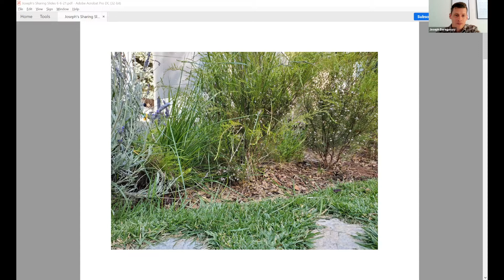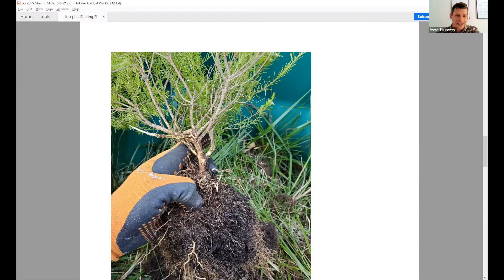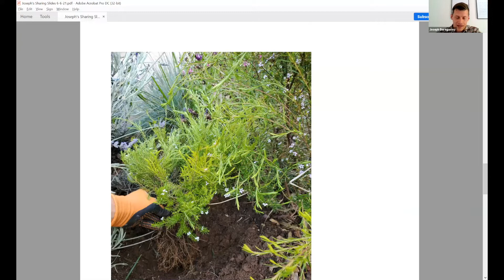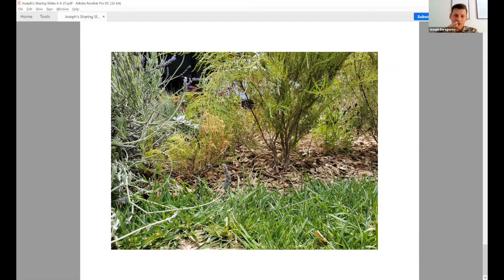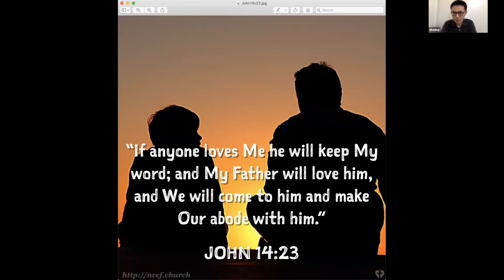NCCF Church Sharing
Speaker: NCCF Church
Title: NCCF Church Sharing
Date: 06/06/2021